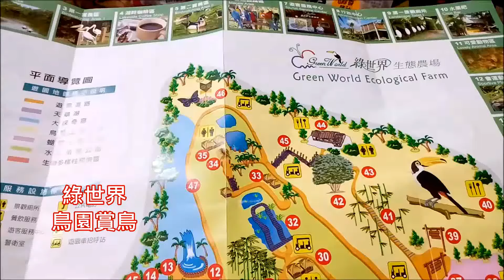2018 0114 綠世界 鳥園賞鳥 Bird park bird watching バードパークバードウォッチング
鳥園在 綠世界農場裡是主要主題之一
步道的安排
可以  輕易的看到鳥類的行蹤
バードパークはグリーンワールドファームの主要トピックの1つです
トレイルの手配
鳥の所在を簡単に見ることができます
Bird Park is one of the main topics in Green World Farm
Trail arrangement
Can easily see the whereabouts of birds